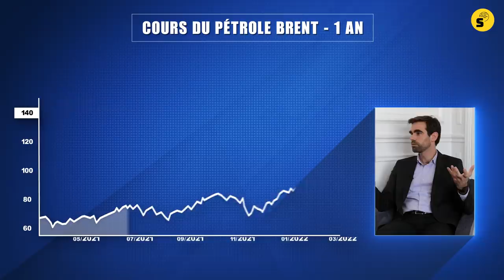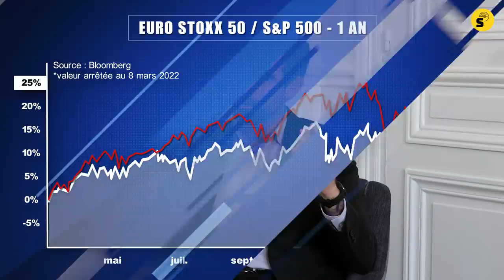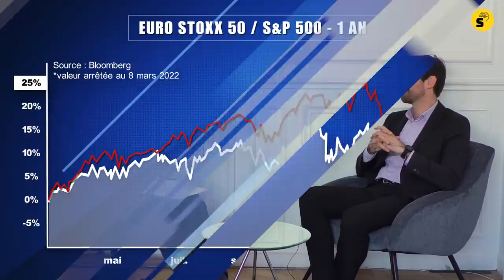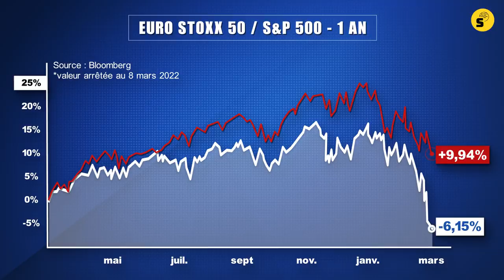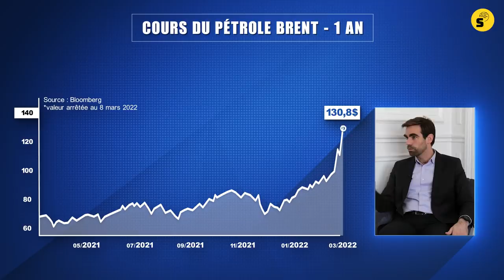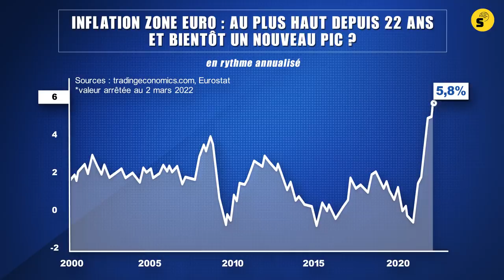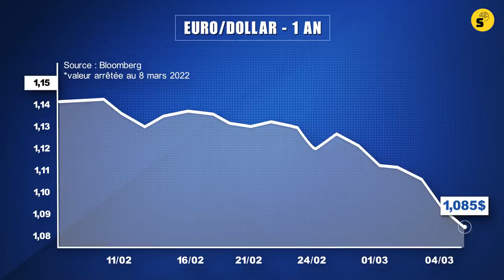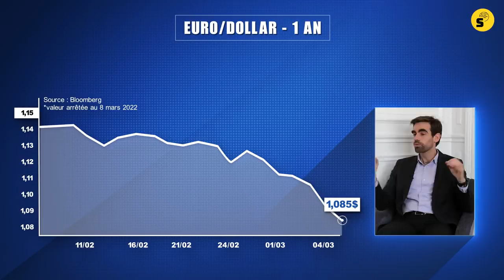Guerre Ukraine/Russie : ça change tout ! (Pierre Sabatier)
00:07 La guerre entre l’Ukraine et la Russie change tout
05:51 La construction, un bon exemple de la sensibilité au cycle
06:57 L’investissement tout autant affecté que la consommation
09:55 La crise une fois achevée, revient-on vraiment au monde d’avant ?
16:30 La BCE vouée à intervenir pour soutenir les Etats, mais avec quelle efficacité ?
22:07 La divergence de politique monétaire entre la FED et la BCE va-t-elle laisser encore davantage  l’Europe démunie face au choc de l’inflation ?
27:27 Des tensions à venir sur les dettes souveraines en zone euro ?
29:18 Que vaut une monnaie que la Banque Centrale imprime à tout va ?
30:29 Un alignement d’étoiles noires qui condamne l’Europe au marché baissier

L’œil du Pro » a été enregistré le 08 mars 2022
Le sujet de l’émission :
L’effroi qu’a provoqué l’éclatement de la guerre entre l’Ukraine et la Russie s’est immédiatement répandu à la sphère économique et financière. La nature de fournisseurs clefs en matières premières des deux belligérants a fait monter en flèche les cours du pétrole, du gaz, mais aussi du blé et de nombreuses autres denrées. L’emballement a été d’autant plus violent qu’il s’est trouvé exacerbé par la sévérité des mesures de rétorsion prises à l’encontre de la Russie par les Etats-Unis et leurs alliés Occidentaux. Les cours du pétrole ont dépassé brièvement les 130 dollars et campent pour l’heure au-dessus des 110 dollars pour le WTI et des 120 dollars pour le Brent.  La magnitude de ce séisme inflationniste est telle qu’elle fait dire sur @SynapsesYT à Pierre Sabatier, président de PrimeView, que le monde est en train de basculer dans une nouvelle ère et que le marché boursier est désormais enferré en Europe dans une tendance baissière selon toute vraisemblance durable... en dépit des rebonds brutaux du CAC 40.